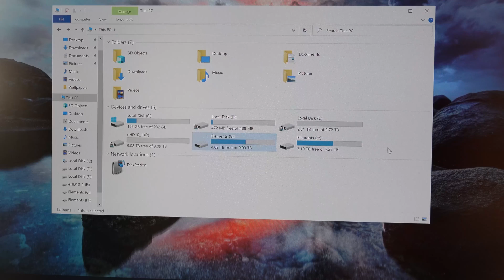External Hard Drive to Internal Hard Drive | Shucking Western Digital Elements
How to safely remove external Western Digital hard drive from enclosure without breaking enclosure. All the way to installing inside a computer to make it appear. Using heat tape to cover the 3rd pin. Essentially a full step by step how to go from external hard drive to internal hard drive.

Product Links
Western Digital 10TB Elements External Hard Drive
Screw Driver Set
Heat Tape
NT Cutter Pro
Pry Bar Set

Timeline:
00:00:00 - Tools Required for Shucking WD Elements 10TB
00:00:43 - Opening Hard Drive Enclosure
00:02:13 - Removing Hard Drive from Enclosure
00:03:20 - Removing SATA to USB Adapter
00:03:45 - Covering the Power Saving PIN (PIN 3)
00:05:05 - Installing Hard Drive in Computer